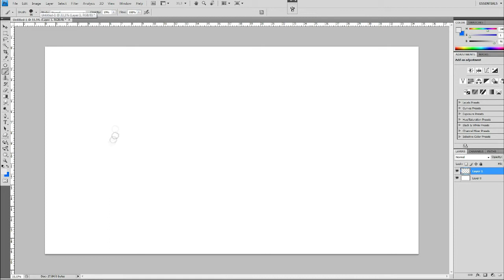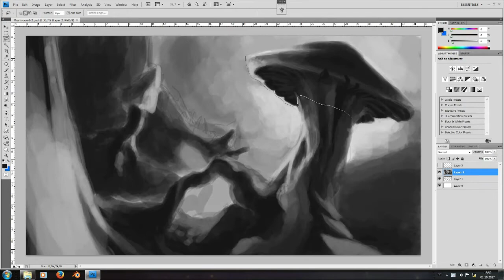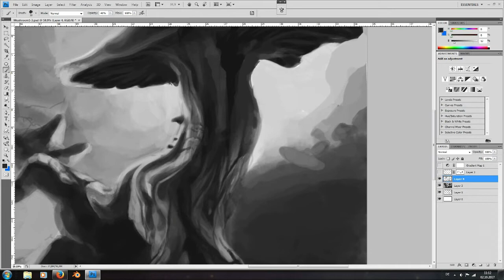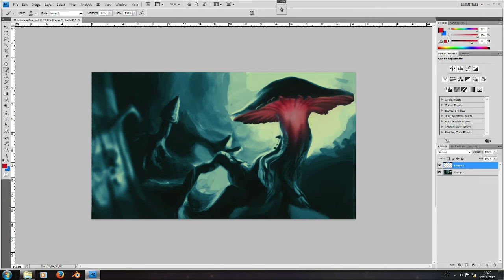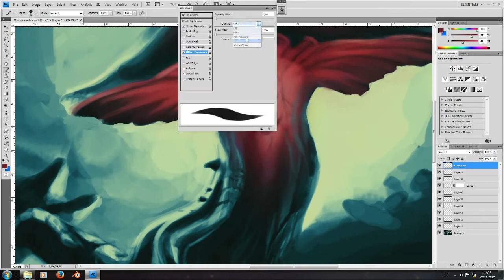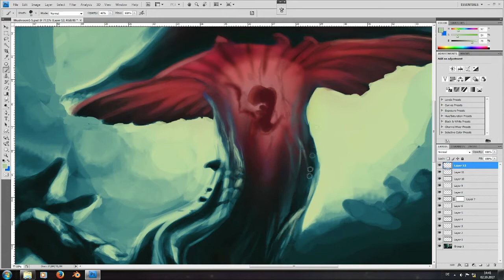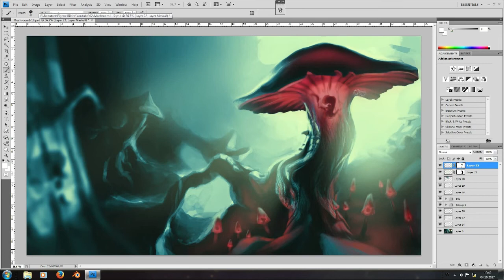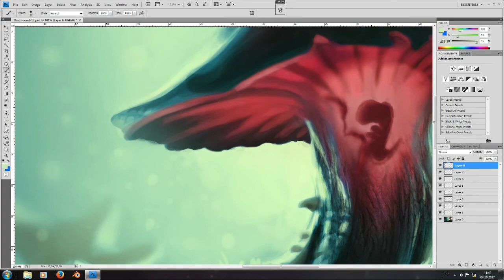Magic Mushrooms Speedpainting | MoodBrushArts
A foreign land of misty fungus-forests, a living, breathing planet, where you shelter, go astray, and never been seen again...

Yes, this time I was in the mood of drawing something weird alien like. And what could have been better than an embryo growing mushroom forest.
It was a completely spontaneous idea, because I dont't like making great plans before painting. I think this kills the space for random ideas and feelings going into the process of art.
The atmosphere and spirit really comes to live in this one, so I am very sattisfied of the result.

I'm not sure though, how long it did take to paint, but it was many hours spread over 3 days.

             please support his awesome work